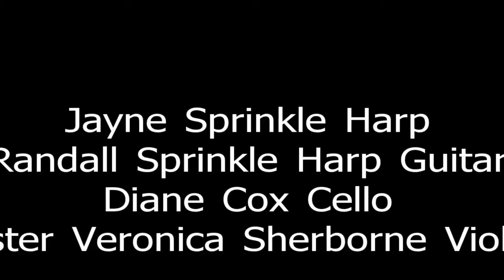Fields Of Gold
Video recorded at the Kirk/Allen wedding. We had Veronica Sherborne playing violin with us